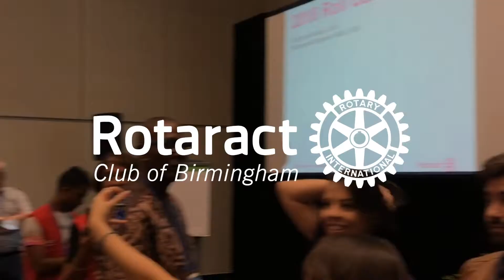2018 Rotaract Annual Recap - Learn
Recapping the Rotaract Club of Birmingham's 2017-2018 term with a focus on the first piece of our motto: LEARN